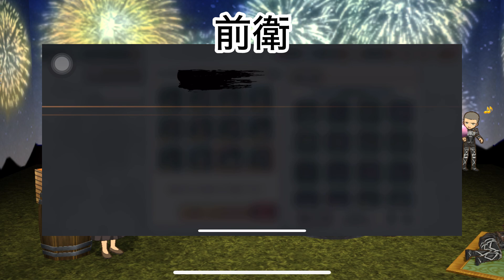【進撃ブレオダ】勧誘の背景排出率調査[第30回目]【勧誘】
半額セール、隔月くらいでやってもいいのよ